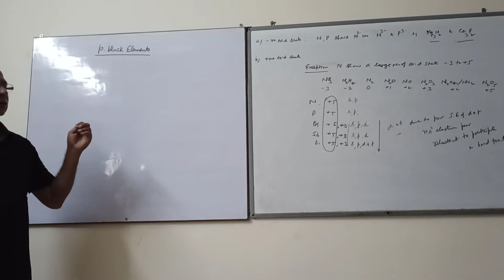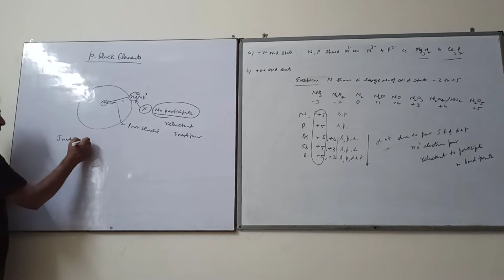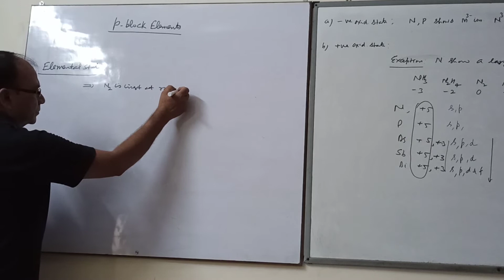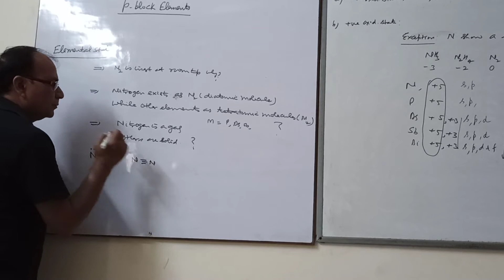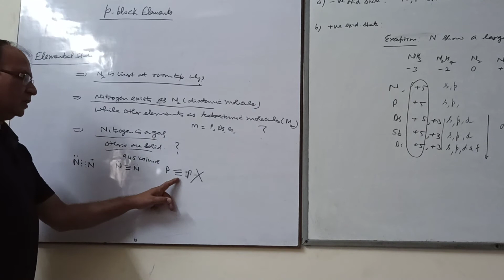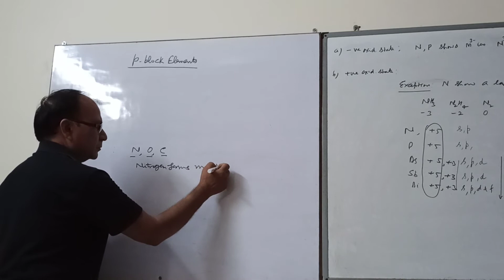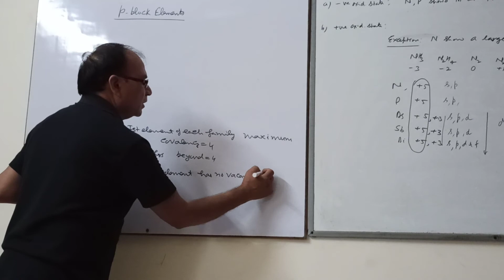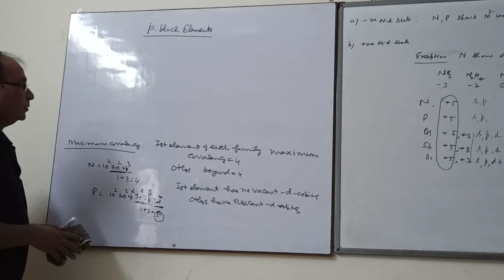P block elements- lect -2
Dr Anil Kumar paul